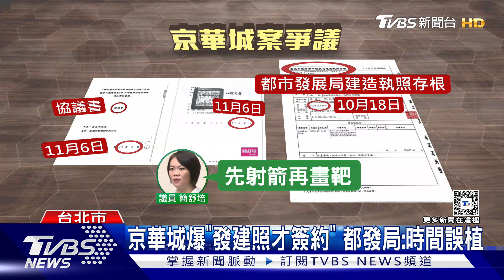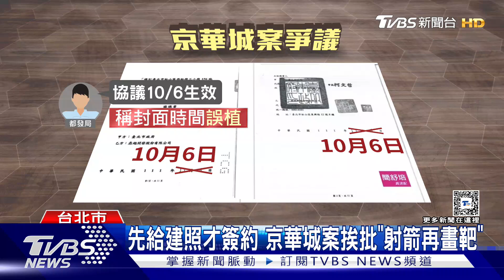上午問到下午 檢追「5億」金流 3度提訊柯文哲｜TVBS新聞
北檢偵辦京華城案，第三度提訊前台北市長柯文哲，一早訊問到下午三點多，還押北所，但有議員提出質疑，京華城案是先給建照，才簽協議書，被指控是「先射箭 再畫靶」，為此都發局回應，協議書封面的日期時間「誤植」，為此更引起其他議員不滿，認為就算是誤植，也該有人負行政責任。